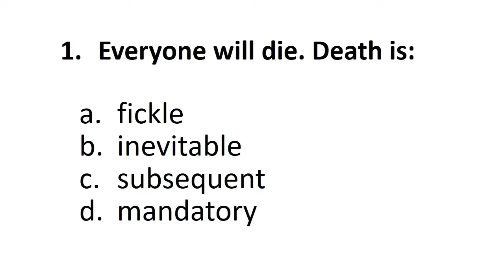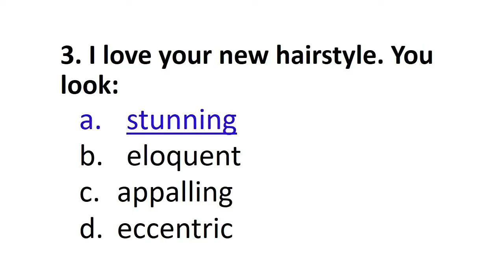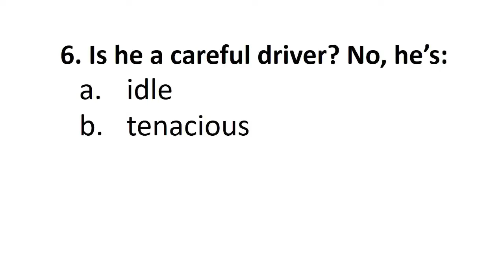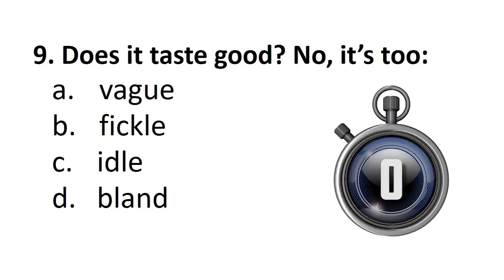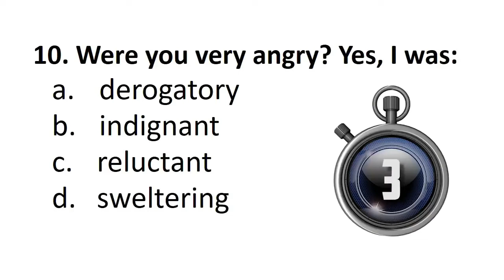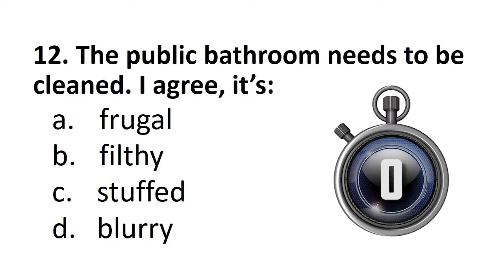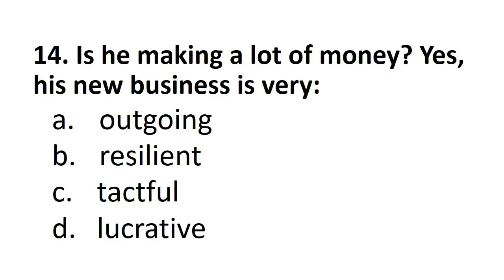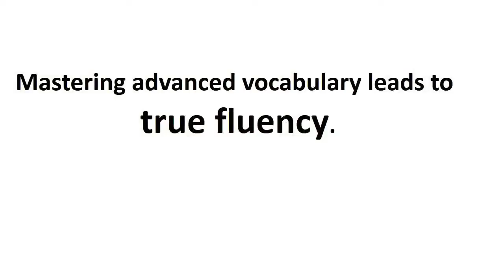TEST YOUR VOCABULARY POWER